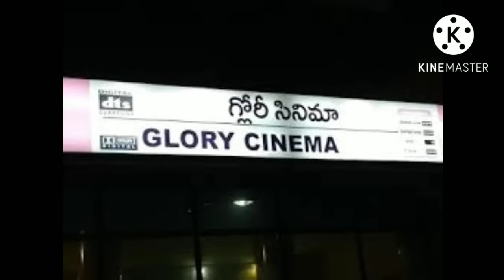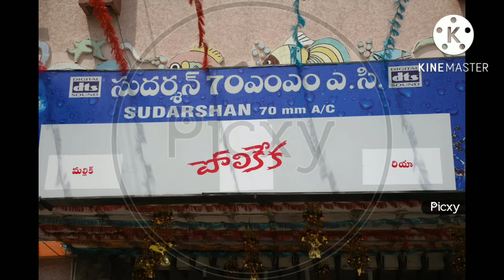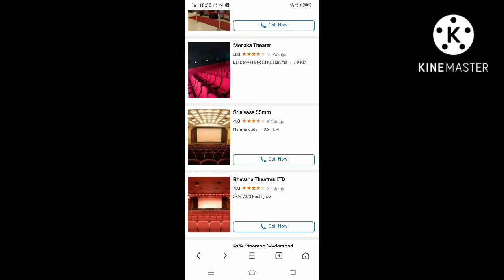హైదరాబాదులో మూతపడ్డ సినిమా థియేటర్లు###@@@